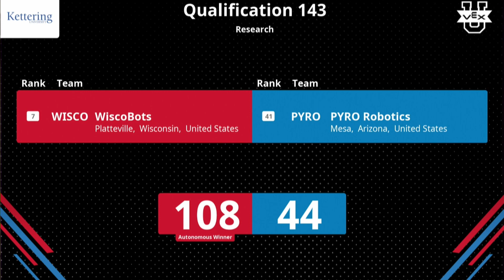2023 VEX Robotics World Championship- VEXU Research Division: Q 143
The unstoppable force versus the immovable object

Red: WISCO: 108
Blue: PYRO: 44